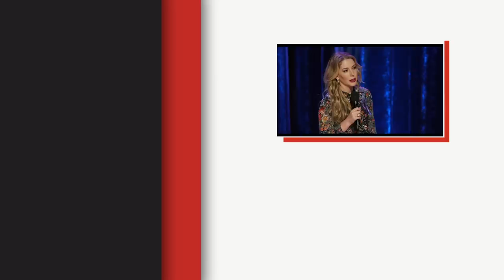Taking On School Mums + The Real Life Jane and Brian | Katherine Ryan Stand Up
You may remember from her hit sitcom The Duchess, Katherine has a run in with Jane at the school gates (and threatens to "f*ck her man", the ham coloured Brian). WELL, turns out Jane and Brian have shown up in Katherine Ryan's work before, as they made an appearance in her stand up special Glitter Room. Here's the full clip.

Katherine Ryan Stand Up | The Real Life Jane and Brian

Katherine's a single mom juggling her career, her tween daughter, her relationship with her boyfriend — and pondering getting pregnant with her ex.